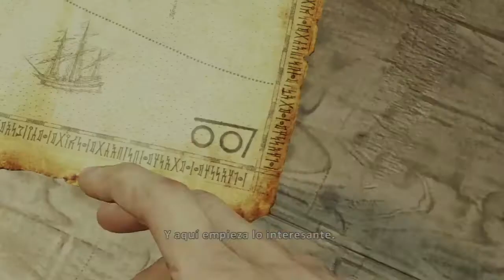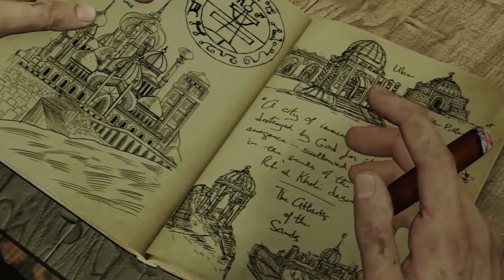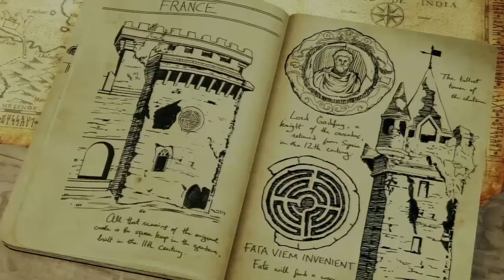Uncharted 3 La Traicion de Drake | Let's Play en Español | Capitulo 4